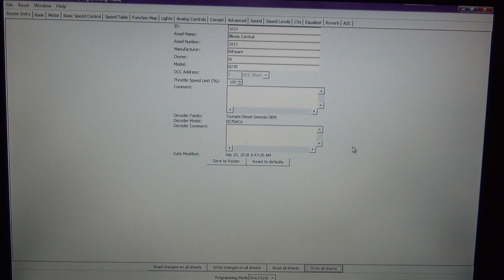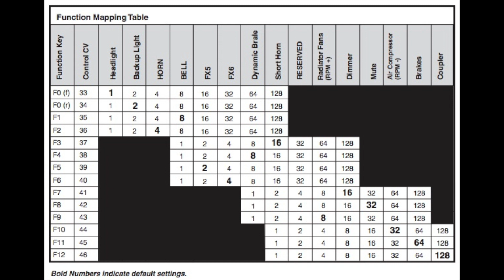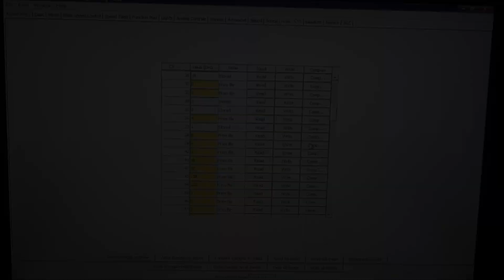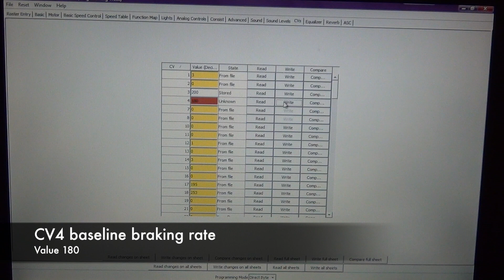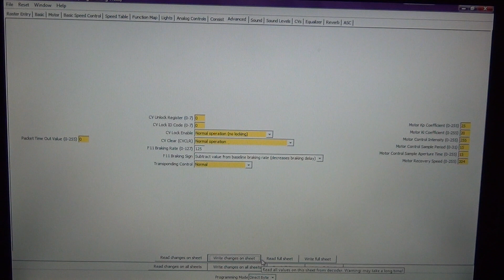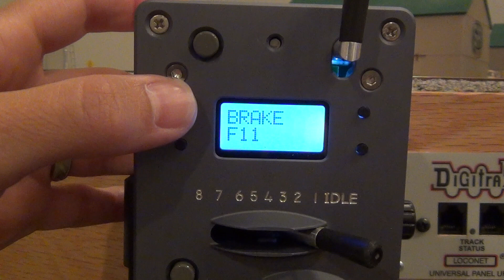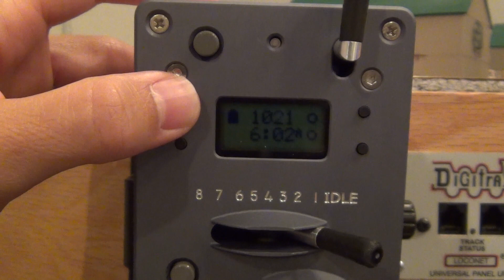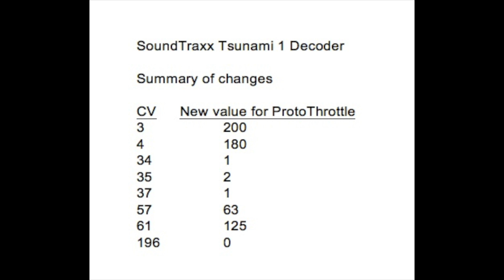ProtoThrottle video series, part VI: Configuring a Tsunami 1 decoder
In part VI of the ProtoThrottle video series, a Sountraxx Tsunami 1 decoder is programmed to work with the ProtoThrottle using JMRI.  The locomotive is an Athearn Genesis SD70 and the decoder was at factory settings when it was programed.  Here is a summary of hte CVs changed on this decoder:

CV3: 200
CV4:  180
CV34: 1
CV35: 2
CV37: 1
CV57: 63
CV61: 125
CV196: 0

On the Tsunami1 decoders, setting CV8 to a value of 8 resets the decoder to factory settings.  If you encounter issues, it is recomended to reset the decoder.  Please comment if you have a more efficient mehtod of programming the decoder.